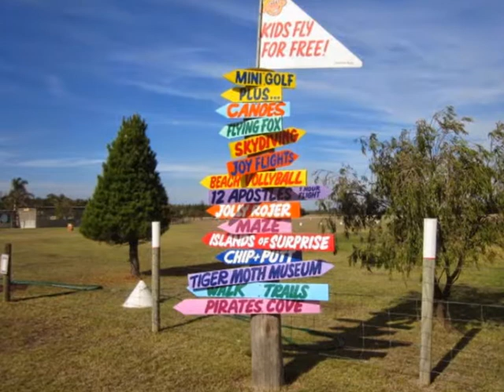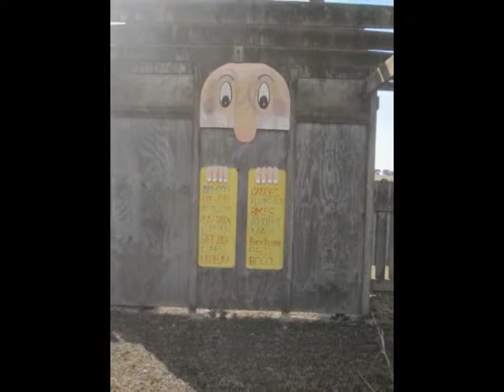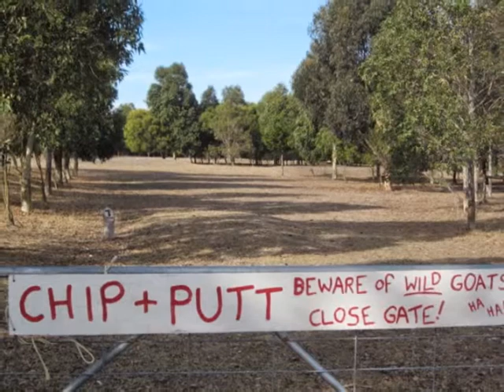Tiger Moth World Adventure Park (Torquay)